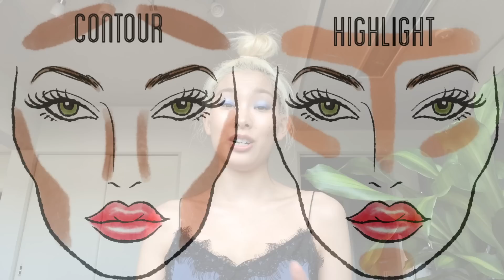Japanese VS American TRENDS: Yay or Nay? | 日本VSアメリカの流行について[字幕]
Hey guys!
In today's video I gave my honest opinion on Japanese & American trends I love or hate. Do you guys agree or disagree?

xo Ayumi Teresa

▽SOCIAL MEDIA▽